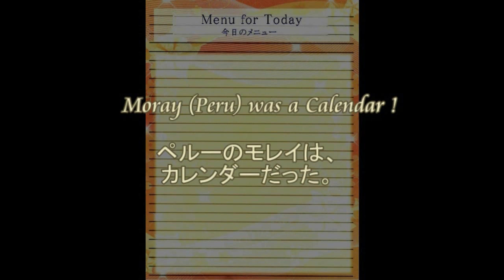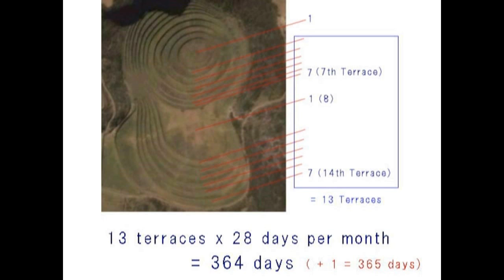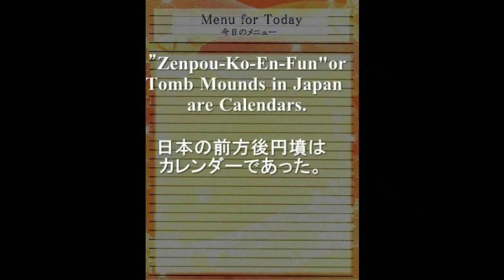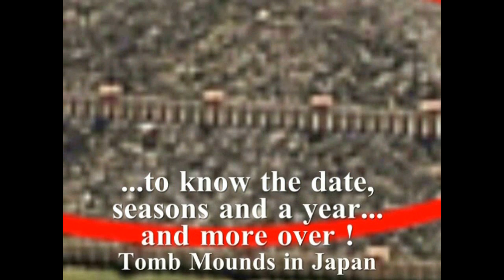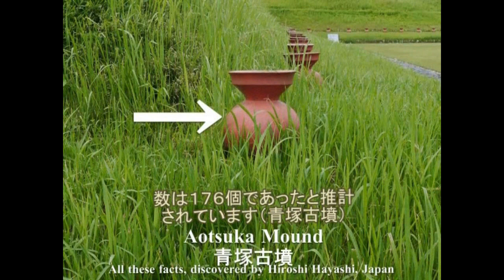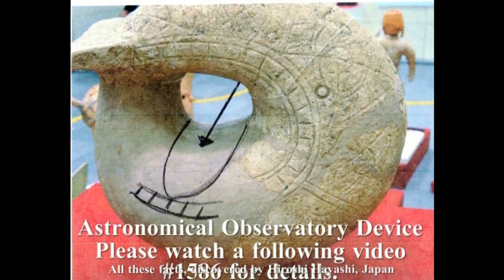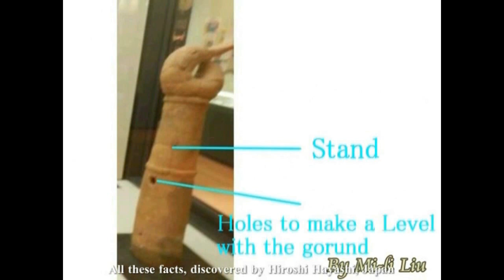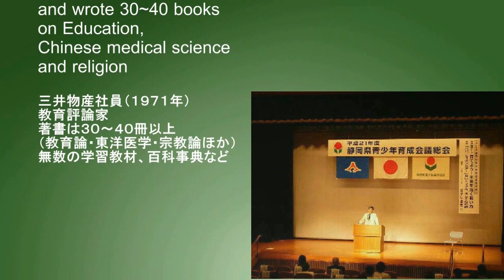2926【07B】Moray as Rock Calendar Theoryペルーのモレイはロック・カレンダーだった説＋前方後円墳＝カレンダー説by Hiroshi Hayashi, Japan 01